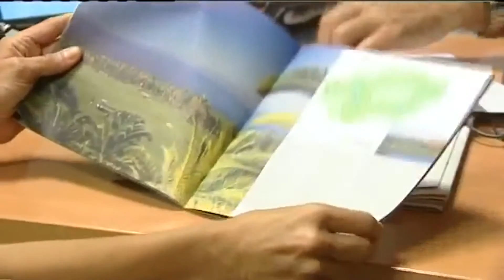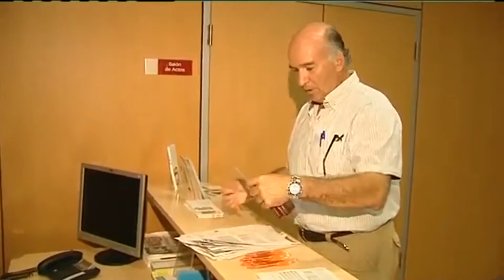Centro de Innovación y Desarrollo Empresarial de Canarias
El Centro de Innovación y Desarrollo Empresarial de Canarias lo forman un grupo de profesionales expertos en las distintas áreas donde creemos que la empresa actual debe de prestar especial atención para conseguir triunfar en un mundo cada vez más competitivo y basado en el aspecto digital como principal motor de los negocios.
Las áreas que cubrimos son: Innovación, Gestión de Recursos, Marketing y Comunicación.